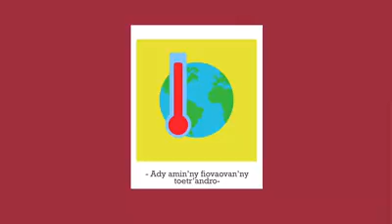Manifesto 08 Tontolo Iainana